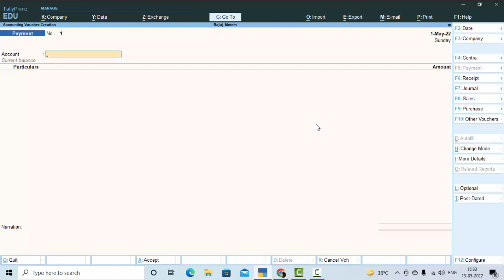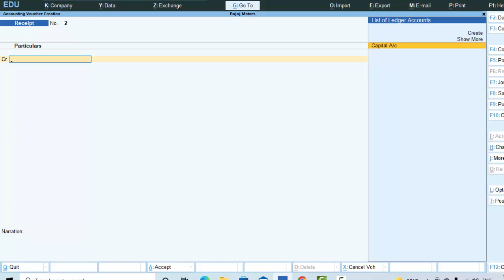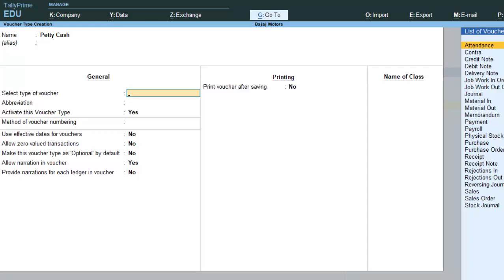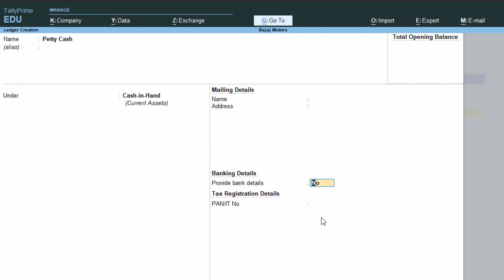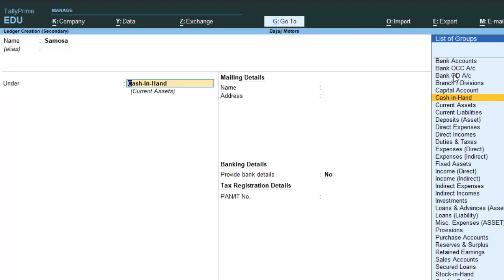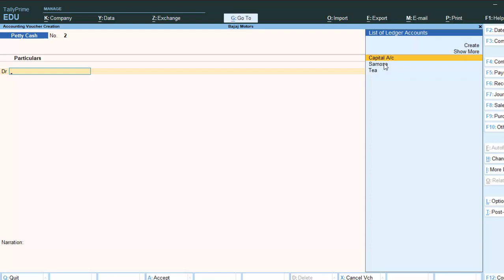Petty Cash and Cash in Tally Prime@COMPUTEREXCELSOLUTION